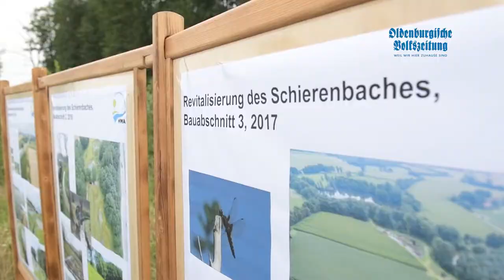Gewässerwettbewerb „Bach im Fluss“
Eines vorweg: Das Projekt „Ökologische Umgestaltung des Schierenbachs“ ist Preisträger des niedersächsischen Gewässerwettbewerbs „Bach im Fluss“. Der Bach wurde bei Deindrup direkt an der A1 auf 2,8 Kilometern Länge renaturiert. Realisiert hat das Projekt die Hase-Wasseracht, um Öko-Ausgleichsflächen für die Landesstraßenbaubehörde und die Stadt Vechta zu schaffen. Jury-Mitglied Joachim Wöhler erzählt, worauf es beim Wettbewerb ankommt. Mehr steht am Freitag in der OV.